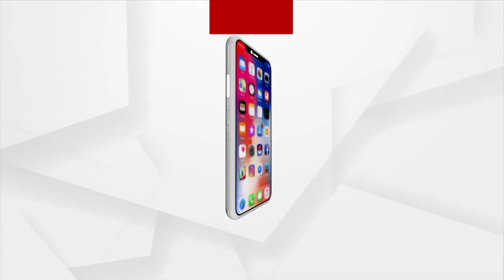Sambalpuri Day Celebrated With Great Joy And Pomp In Rourkela